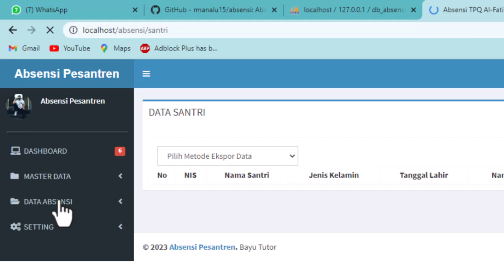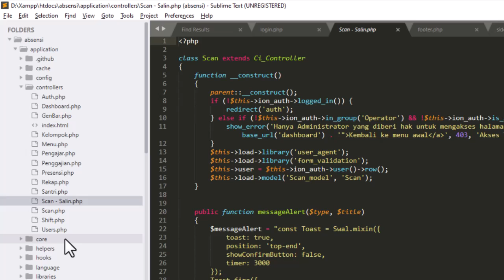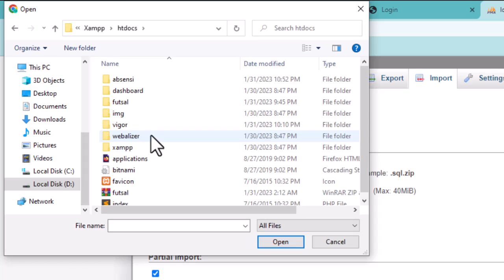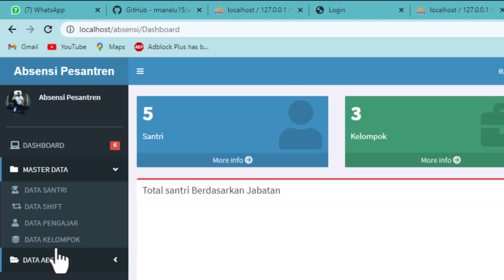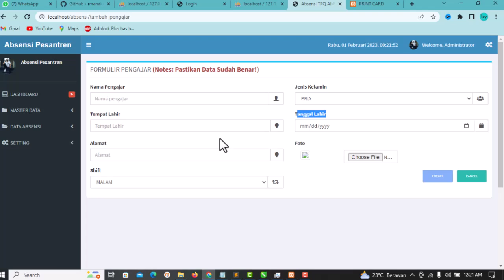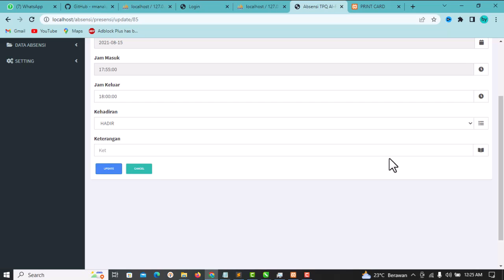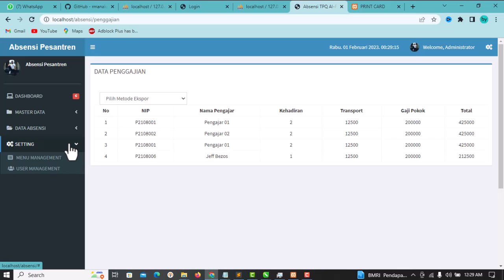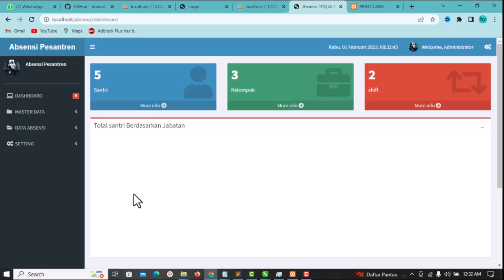Aplikasi Absensi CODEIGNITER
cara membuat aplikasi absensi codeigniter

Saya  membagikan konten hanya untuk tujuan pengujian dan pendidikan. Jika Ada Pihak Yang Merasa Di Rugikan, Silahkan  kirimkan email kepada Saya Melalui Halaman Kontak Saya akan menghapusnya sesegera mungkin.

Mungkin aplikasi ini berguna buat MU !!!

Kami menerima jasa pembuatan website dan aplikasi murah